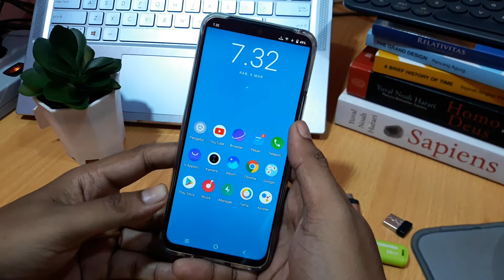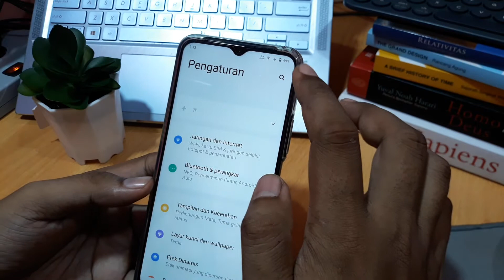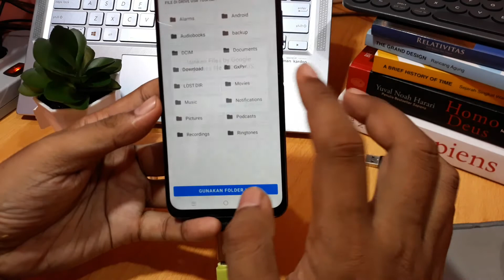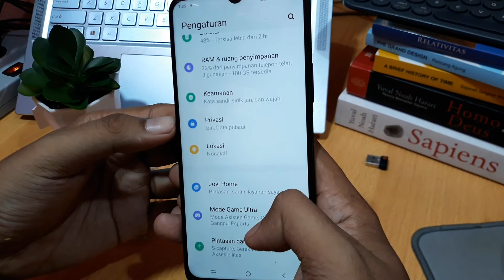Cara mengaktifkan flashdisk di hp vivo